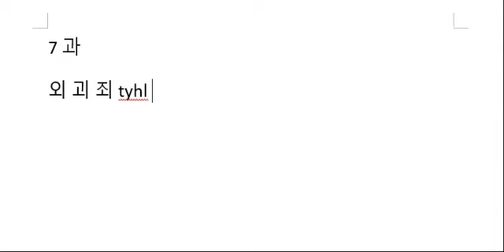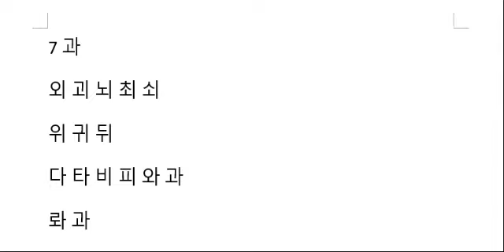آموزش زبان کره ای سطح مقدماتی - صامت های تاکیدی و مصوت های ادغامی - جلسه هفتم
من فرانک هستم. بیاین زبان کره ای رو از ابتدا با هم یاد بگیریم.
آموزش حروف زبان کره ای
موضوع این جلسه: صامت های تاکیدی و مصوت های ادغامی
t.ly/BUG2
لطفا در شبکه های اجتماعی هم ما رو دنبال کنید. ممنون
اینستاگرام: t.ly/I8ei
 تلگرام: t.ly/X2Szn